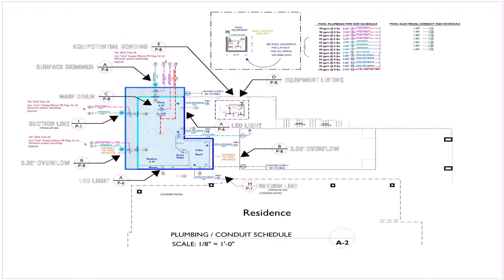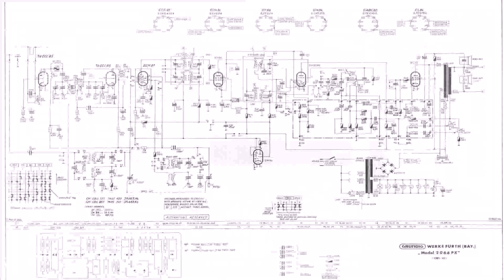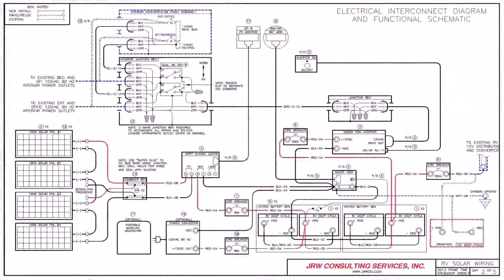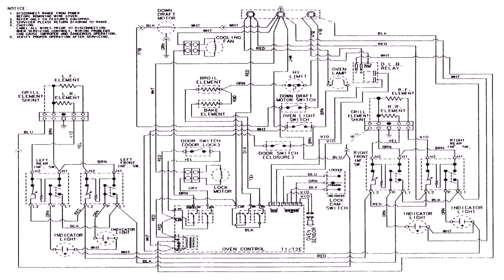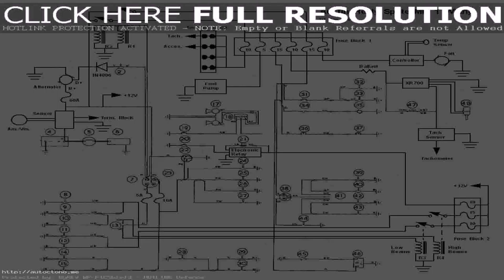Electrical House Plan Design Pdf - Gif Maker DaddyGif.com (see description)